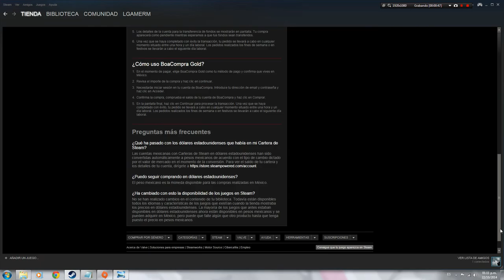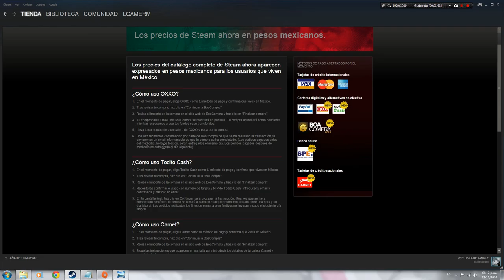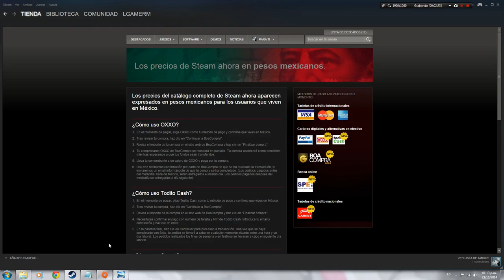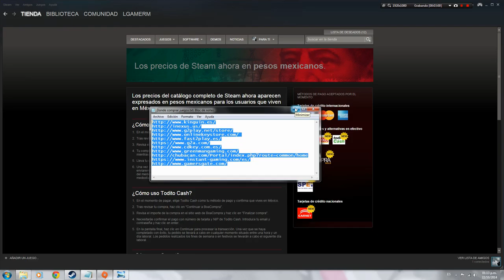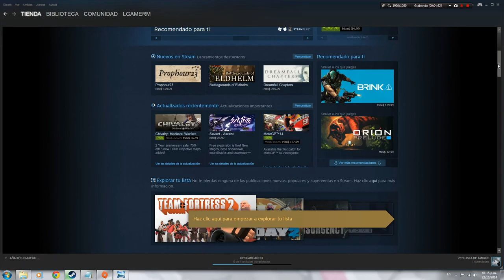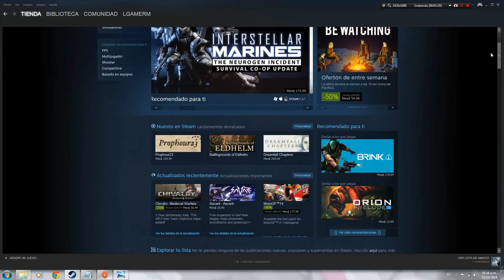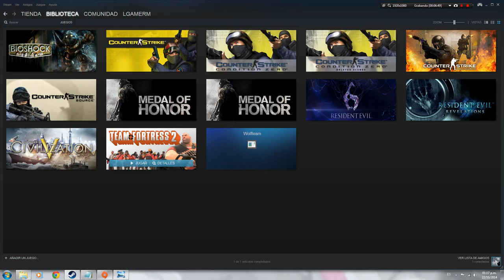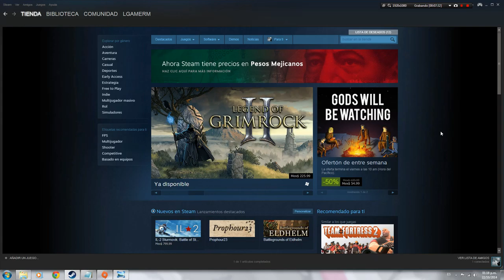Noticia Ya puedes comprar juegos de steam sin tarjeta de credito ¡En Mexico!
La noticia es que ya puedes comprar juegos por steam sin tarjeta de crédito o débito en mexico, a si que si eres menor de edad pues ya tendrás la oportunidad de comprar tus juegos.
Ahora a esperar las ofertas de navidad.